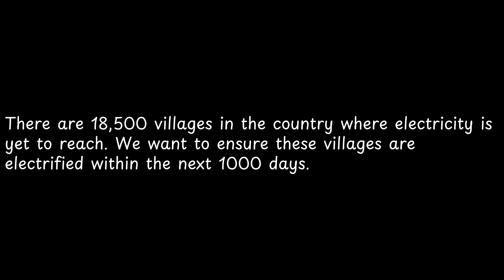There are 18,500 villages in the